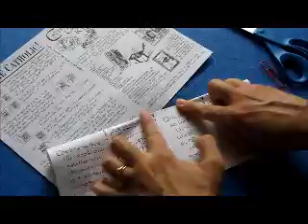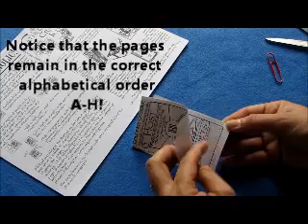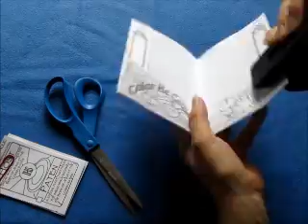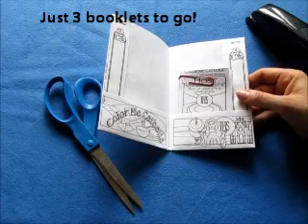color me catholic cathletics craft kit